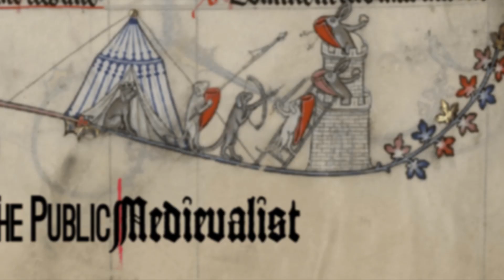Gender Identity and Sexuality in the Medieval World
In this episode Medievalists Dr. Amy Kaufmann and Dr. Paul Sturtevant explore gender identity and sexuality in the Middle Ages.

Dr. Sturtevant begins the talk by explaining that we need to be careful with our views on sexuality as an intrinsic identity when it comes to viewing medieval peoples. No one described themselves for example as heterosexual.

He then goes on to point out that even though we can't apply these labels perfectly on the Medieval world we have still have an abundance of evidence for men and women who were homosexual, bisexual, homoromantic, biromantic, and etc. He discusses studies done on monks and nuns involving these concepts while also pointing out how a Caliph even had a harem of men and that it was accepted.

He dives into gender expression in the Medieval world and how it was different and that our modern and often polarized views on identity are radically different from the Medieval peoples that we love to study.

From emotional knights to Saints that would shock our modern imagination we see a complicated history become even more complicated and even more beautiful.

Dr. Kaufmann follows up by making excellent points on Sexuality and what was accepted and what wasn't throughout Antiquity and the Medieval Eras and how this constantly changed at the whims of society.

She explains the complexity of gender and sexuality norms for men and women and how they varied and differed for instance how sex between men were viewed V. how sex between women were viewed.

She points out that even in all of its complexity you begin to see patterns of human identity and behavior that once found you can trace it up and naturally into our very world today.

To support these awesome scholars please check out the links below and buy a copy of their book!

Dr. Paul Sturtevant.

 His first book "The Middle Ages in Popular Imagination: Memory, Film, and Medievalism", which lays out a study he did of what people "know" about the Middle Ages, and how they learn about it (especially through consuming pop culture).

The "Race, Racism and the Middle Ages" series at The Public Medievalist

Dr. Amy Kaufman

An article she did involving ISIS, Terrorism and History.